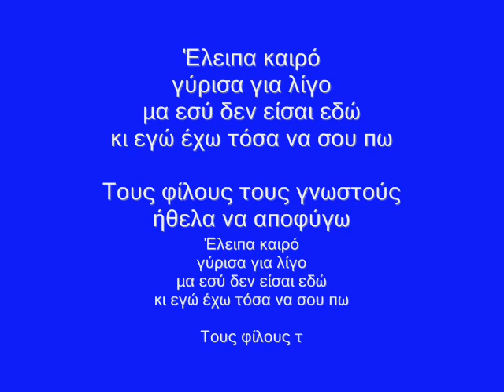Έλειπα καιρό
γύρισα για λίγο
μα εσύ δεν είσαι εδώ
κι εγώ έχω τόσα να σου πω

Τους φίλους τους γνωστούς
ήθελα να αποφύγω
μα γύρισα στα στέκια τα παλιά
για να σε βρω

Ρώτησα την αμμουδιά
που άγγιζε το κορμί σου
ρώτησα τον άνεμο
που έκλεβε το φιλί σου

Στο άδειο σπίτι ρώτησα
τους τοίχους τίποτα δεν έμαθα
και έγραψα για σένα
αυτούς τους στίχους

αυτούς τους στίχους

Για σένα αυτούς τους στίχους
με σπρέι σ' άδειους τοίχους